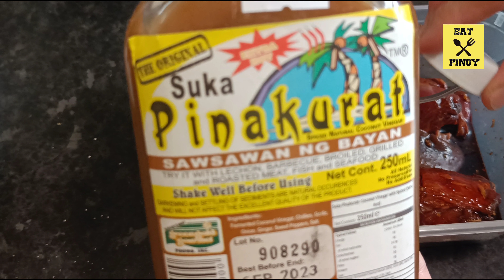How To Cook ITIK LAMAN LOOB ADOBO | Filipino-Style Duck Giblets Stew